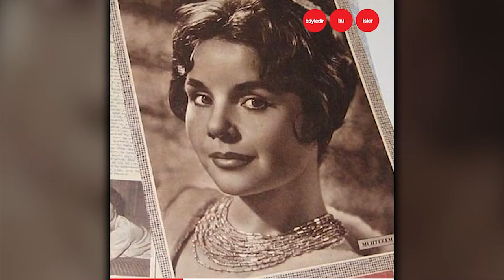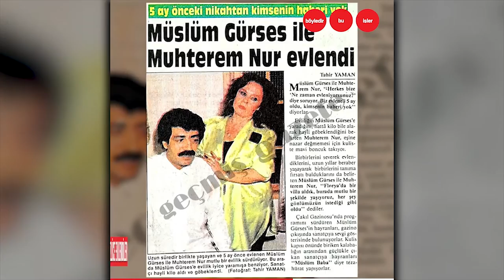Muhterem Nur Müslüm Gürses’le nasıl tanıştı?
Bir bodrum katında doğdu, 2 yaşında annesini kaybetti ama yılmadı...
Çocuk yaşta hangi yakınının tacizine uğradı?
Müslüm Gürses’le nasıl tanıştı?